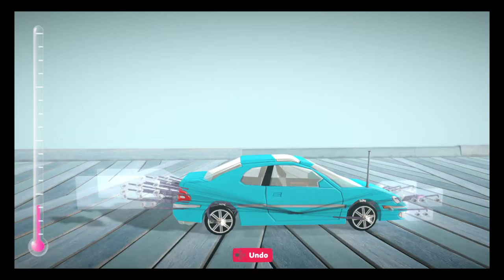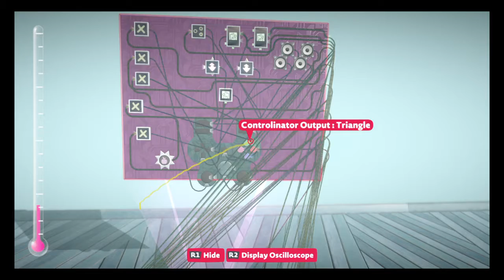This my new car on lbp dodge neon ( special thanks to leander 98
I will do a give away wen the lbp servers are back up again